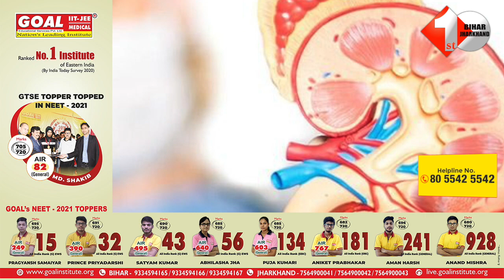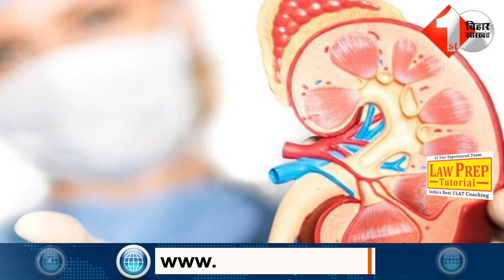Patna AIIMS में अगस्त तक सभी विभाग में होगी डॉक्टरों की बहाली, मरीजों को नहीं करना होगा लंबा इंतज़ार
3. RCP के सामने लाइन लगाकर खड़े रहते थे Ashok Choudhary, JDU के इस नेता ने एकदम धो दिया